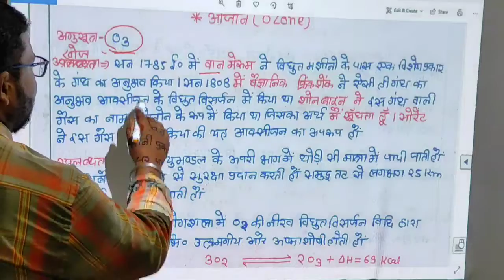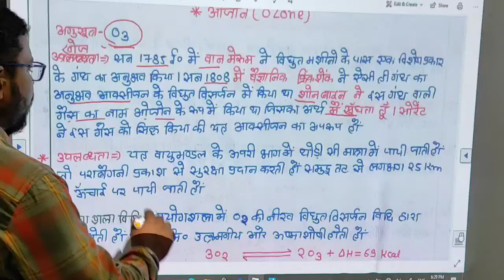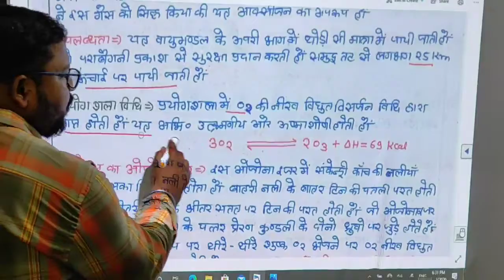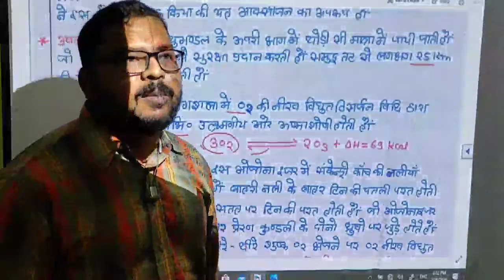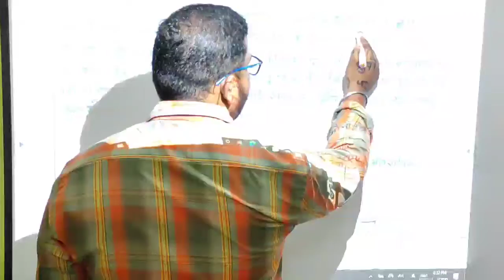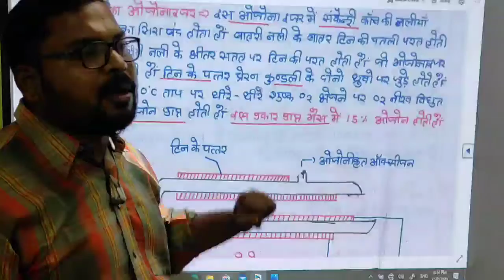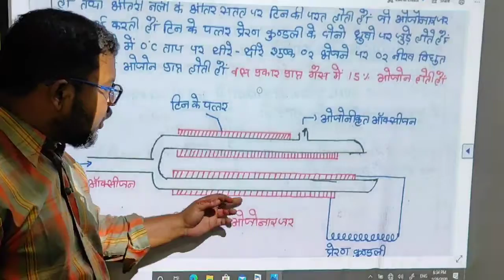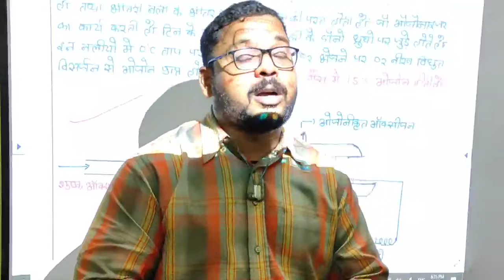ओज़ोन की प्रयोगशाल विधि ,सीमेंस का ओजोनेइज़र#by-अकबर सर्